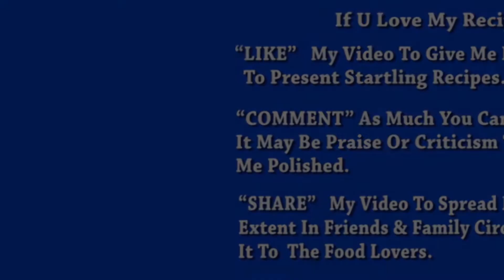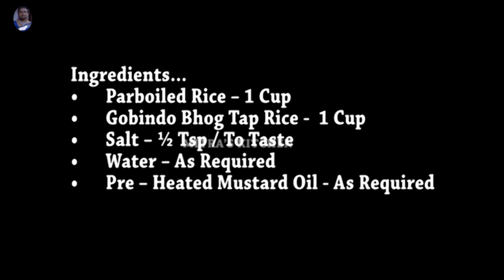মাটির সরা প্রস্তুতিসহ চিতই পিঠার Perfect রেসিপি ৷ Chitoi Pitha ৷ Pitha Recipe | English Subtitle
CHITOIPITHA : Chitoi Pitha is a traditional pitha which is a must cooked item in PoushParbon in Bengali Kitchen . It has a similarities with the south indian idlies in shape and size . But it is made only by rice paste or powder . The rice powder or paste made from Gobindo Bhog Rice and Perboiled Rice is preferred which gives a time smell as well as the taste is also increased. This should be tried with Date Palm Jaggery Or Rice Kheer Or Nolen Gurer Payesh .

Ingredients For Chitoi Pitha – Bengali Steamed Pancakes :
Parboiled Rice – 1 Cup
Gobindo Bhog ATap Rice -  1 Cup
Pre – Heated Mustard Oil - As Required
Method Of CHITOIPITHA Batter
Take one cup Parboiled Rice and 1 cup Gobindo Bhog Atap Rice . Clean , wash and soak them for 7 to 8 hours.
After 7 to 8 hours , drain out the excess water and transfer them into a blending jar .
Blend them to make a fine paste by using little bit water (if needed) .
Now transfer the paste into a bowl . Add salt according to your taste and mix .
Add water (normal) gradually for adjusting the desired consistency.
Keep aside.
Prepare The ‘SORA’ (One Kind Of Clay Pot ) For CHITOIPITHE
Clean the pot by dry cloth .  Don’t use water .
Put the clay pot on the gas stove . Turn on the flame to extreme low .
Immediately add maida or all purpose flour ( 2 tbsp ) . You can also use wheat flour , sand or wood sawdust . Burn it totally .
When the maida gets totally burnt , then discard turn off the flame and discard it . Clean the pot with dry cloth . Don’t use water .
Now the clay pot or ‘ SORA ’ is ready for making the Chitoi Pithe .
Method Of Chitoi Pithe :-
Heat the ‘ SORA’ on High To Medium Flame .
Grease the pot with pre – heated mustard oil .
Pour a ladle full batter ( approx ¼ cup ) and close the lid . Steam it for 3 to 5 minutes . Flame : High To Medium
After 4 minutes , poke it by any sharp object as like as knife and take out from the pot .
Serve them with Date Palm Jaggery Or Ricekheer Or Nolengurerpayesh etc .